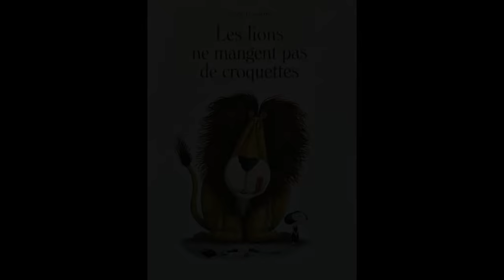Les lions ne mangent pas de croquettes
Ames très sensibles s'abstenir ! Les autres admireront la subtilité des dessins d'André Bouchard !
Avec l'amicale  participation de Baringo, le Roi- lion du zoo de Thoiry !